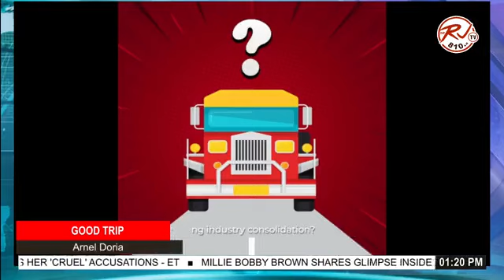Tigil Pasada, may suporta pa ba?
Hindi sumuporta sa Tigil Pasada (Jul 24) ang NCR Consolidated Entities and National Federation of Transport Cooperative, ang 'Magnificent 7' (Pasang Masda, ALTODAP, PISTON, ACTO, FEJODAP, Stop and Go, LTOP) at ang 'Magic 12'.

Meron nang 1,721 na Transport Service Cooperatives (TSCs) na binubuo ng 262,127 na existing operators, drivers, at new players.  Karamihan ng mga operator at drayber sa probinsiya ay nakonsolida na, at taging Metro Manila na lamang ang naiiwan.

Samantala, hindi lamang operator at drayber ang nakararanas ng pagbabagong dulot ng PUVMP.  Ang mga pasahero mismo ang nagsasabi ng benepisyo nito sa kanila bilang mananakay.